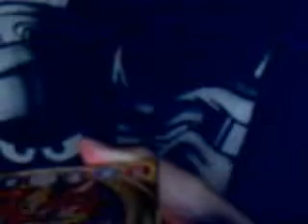Bakugan customs update plus warning for trading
This is a video of all my custom bakugan and a little update on stuff like not to trade with a guy named BANG477 do not trade with him he is a asshole and nobody likes him.  He is a nerd who never got anywhere in life so rellys on others bakugan.